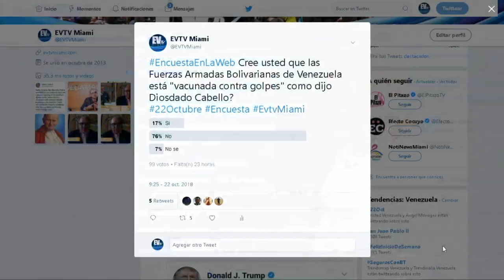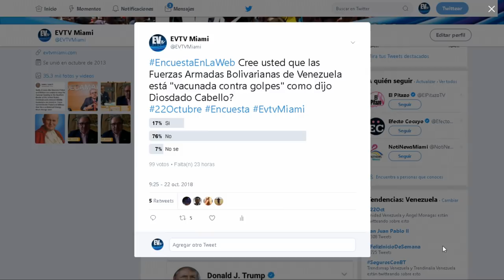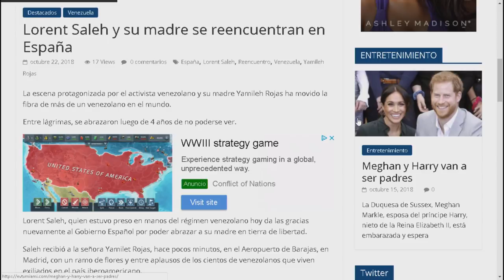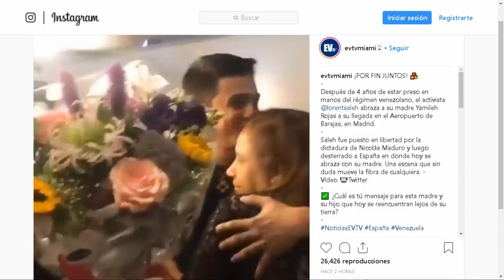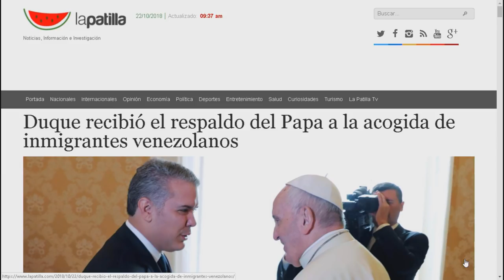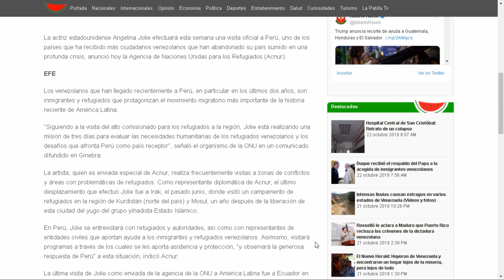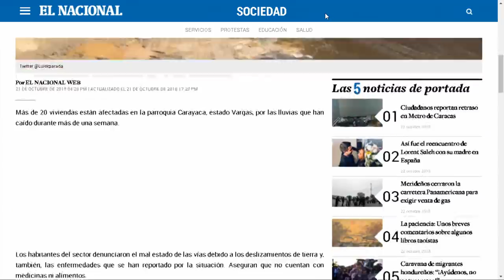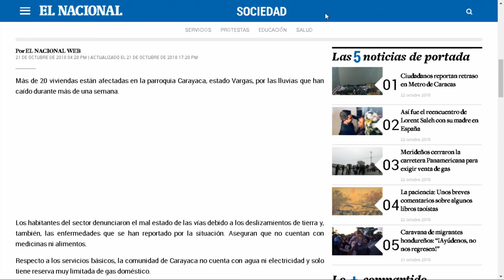Luego de su destierro Lorent Saleh se reencuentra con su madre - En la Web EVTV - SEG 01